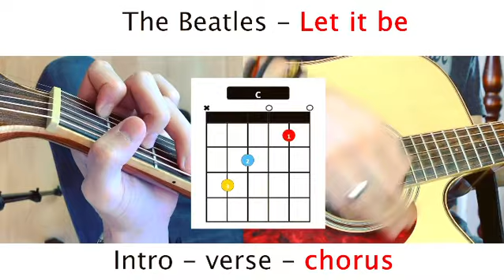The Beatles - Let it be Easy GUITAR LESSON Acoustic Tutorial For Beginners ( by SamPlaysMusic )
In this video I am showing you how to play Let it be by The Beatles on the acoustic guitar, this is a lesson dedicated mainly to beginners, super easy to follow !

My name is Sam, I am a guitar player since I’m 7 years old, I’m living in France and on this channel I am sharing my passion for the music and to be more precise, my passion for the guitar.

Feel free to write a comment or ask a question under this video, I always answer to everyone !